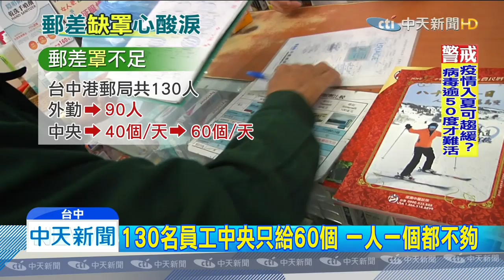20200304中天新聞 郵差很忙！ 送信也要送口罩 自己卻不夠用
中央每天分配給藥局口罩，主要是靠著郵局來配送，郵差們依照轄區內的藥局數量，分裝送達，工作量明顯增加，但做為第一線接觸藥局、民眾的他們，每天幫忙送口罩，但自己的量卻遠遠不夠，一天一個根不不可能，平均一個口罩至少都要戴兩天以上。